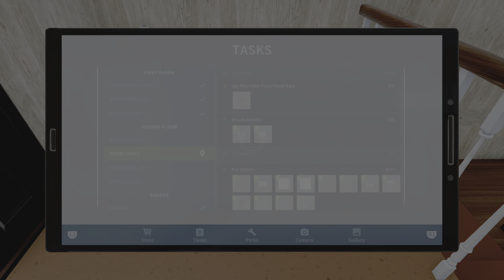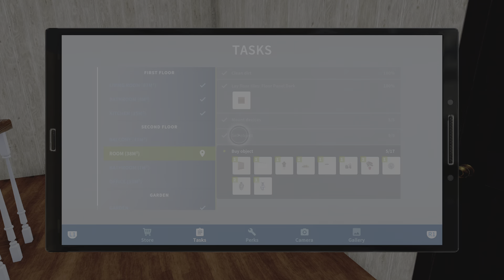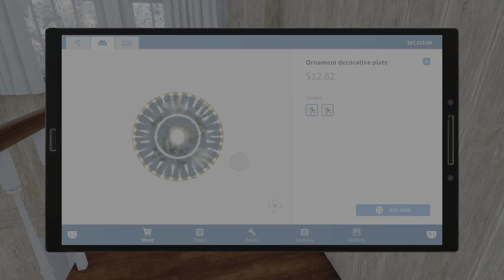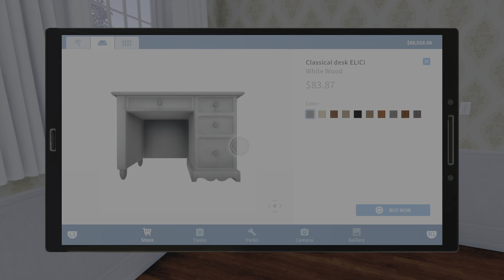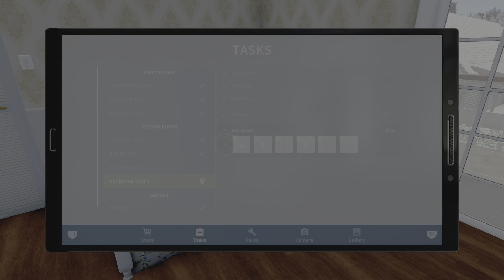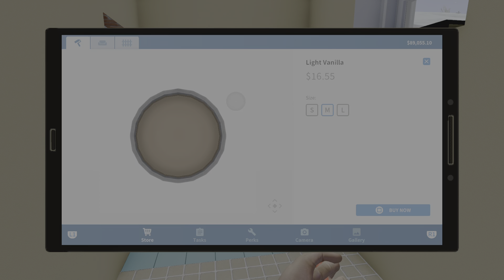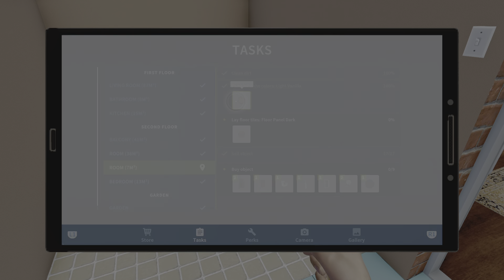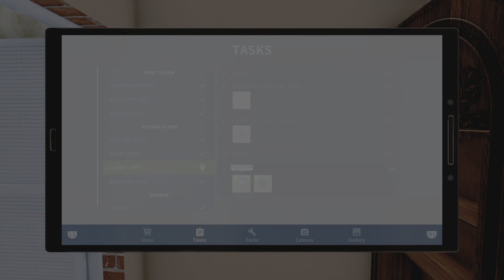House Flipper (Tradition Part 2) Episode #17